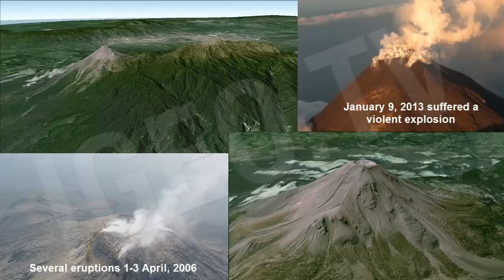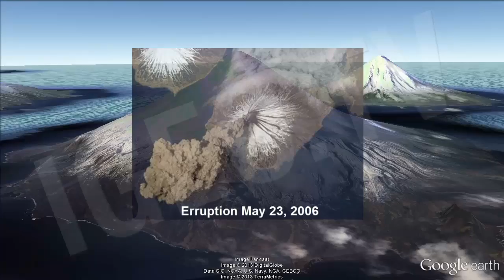Active Volcanoes on Earth I/ Volcanes activos de la Tierra [IGEO.TV]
No servirá de consuelo, pero el volcán de El Hierro no es ni mucho menos el único que ahora mismo construye el suelo que tal vez pisarán los humanos del futuro. La investigación en volcanes es trabajo en curso.
En realidad son, con toda probabilidad, muchos más de 16 los volcanes actualmente en erupción. Cada año emergen a la superficie del planeta unos cuatro kilómetros cúbicos de lava, y los vulcanólogos estiman que solo una cuarta parte de esa cantidad está en tierra emergida. Nos enteramos solo de estas erupciones a la vista -o de las que están cerca de la costa, como en El Hierro-; el resto transcurre en la oscuridad de los fondos marinos. Sin embargo, gracias sobre todo a las erupciones submarinas la corteza terrestre está en permanente reciclaje. La lava nueva hace que los continentes se separen -dos centímetros al año en el Atlántico, 18 centímetros en el Pacífico-, mientras en otras zonas los bordes de las placas tectónicas se superponen y la roca vuelve al interior terrestre.
It will not do any consolation, but the volcano of El Hierro is by no means the only one who now builds the soil may trample human future . The investigation is ongoing work volcanoes .
In fact they are , in all probability , many more than 16 volcanoes currently erupting . Every year come to the surface of the planet about four cubic kilometers of lava, and volcanologists estimate that only a quarter of that amount is in landmass . We found only these rashes in sight or those near the coast , as in The Iron , the rest goes in the dark seabed . However, thanks mainly to the submarine eruptions crust is constantly recycled. The new lava makes continents inches to two separate year - Atlantic , 18 inches in the Pacific , while in other areas the edges of tectonic plates overlap and rock back to Earth's interior .